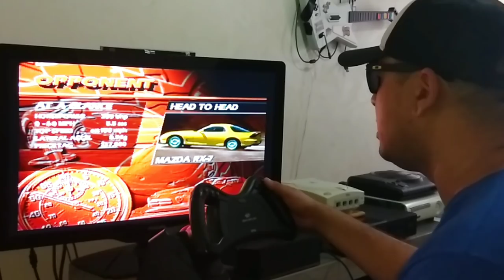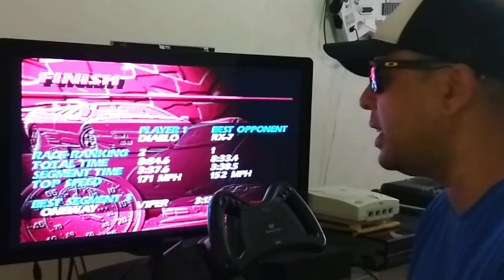The Need for Speed No Volante do Saturn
Fala galera, hoje trago pra vocês o clássico Road & Track Presents: The Need for Speed, do Sega Saturn, mas jogando com o volante do Saturno, que inclusive é como vamos jogar...
Esse game foi criado com a ajuda dos experts em carros, da revista inglesa Road & Track e lançado inicialmente para o 3DO, em 1995, mas depois foi portado para o PlayStation e também para o Sega Saturn, inclusive com suporte ao controle 3D do jogo Nights, fazendo até uso dos gatilhos analógicos deste controle, na versão japonesa, chamada de: Nissan Presents Over Drivin' GT-R...
Ficou curioso pra ver o volante?
Então vem com o Tio ^^